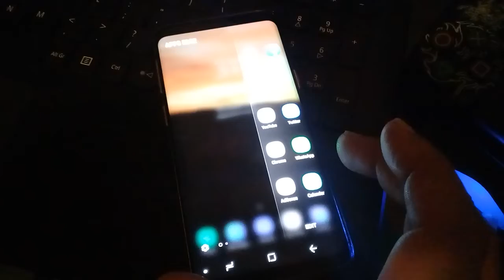Samsung Galaxy S9 Edge (2018)